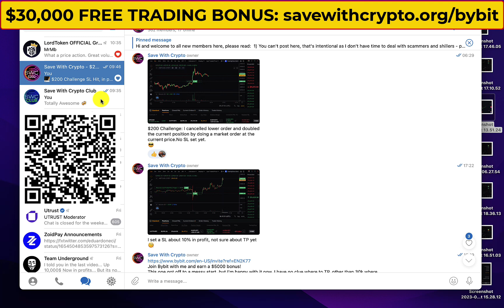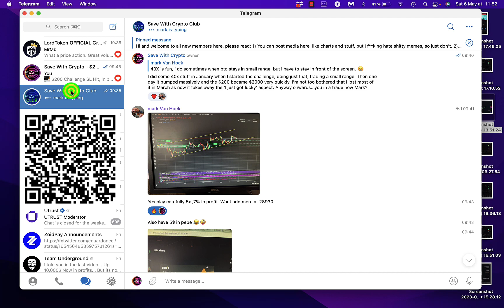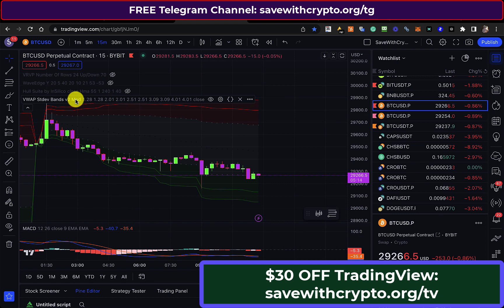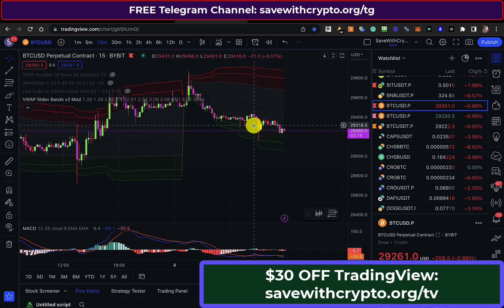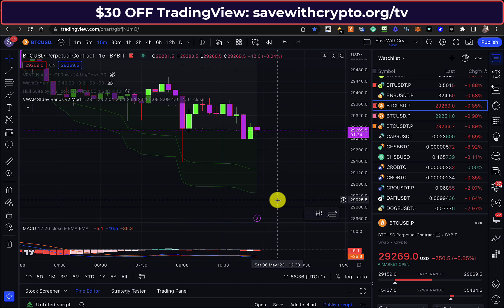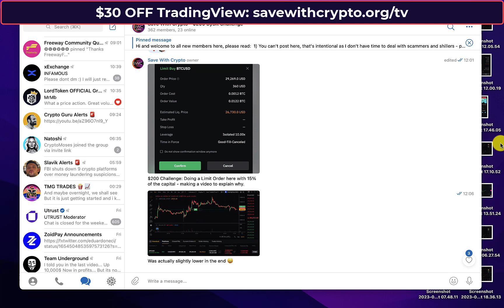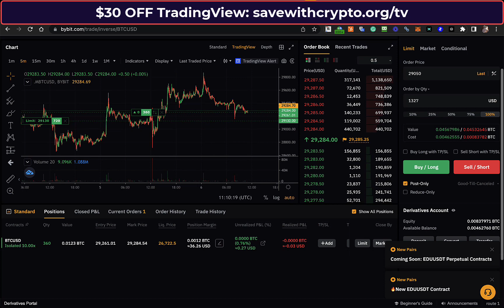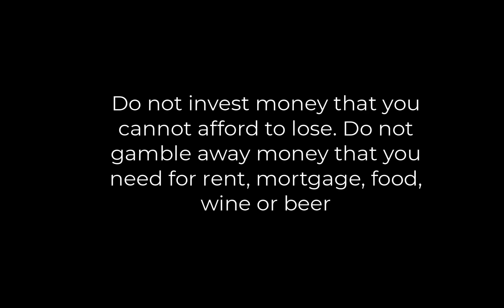$200 Trade Challenge: Great News! The VWAP Std Dev Indicator Is FREE To ALL TradingView Users FREE!